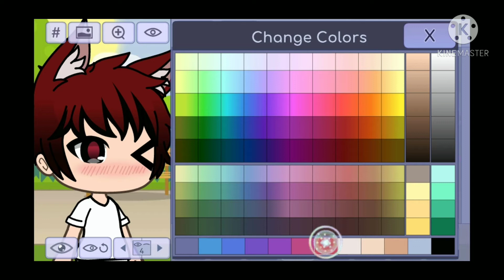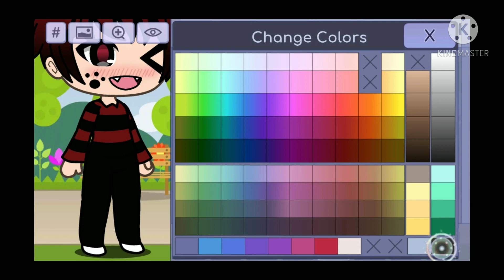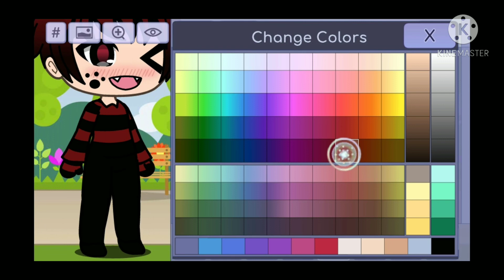How to make TFMjonny intro in gacha life